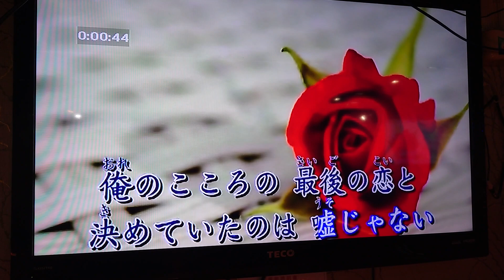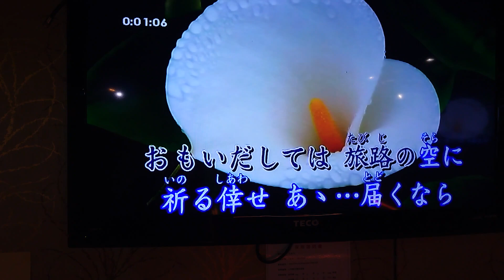陳國樑翻唱 花ひとつ 唄 大川栄策 {朱攝影} [富士櫻卡拉OK]環境幽靜歌聲會友。